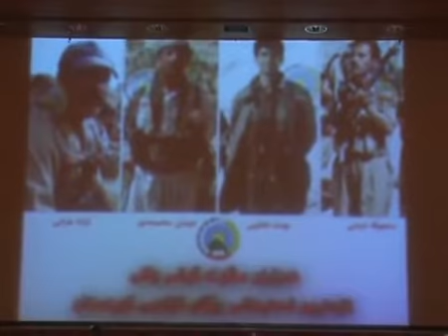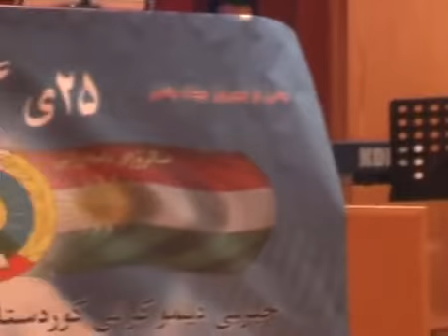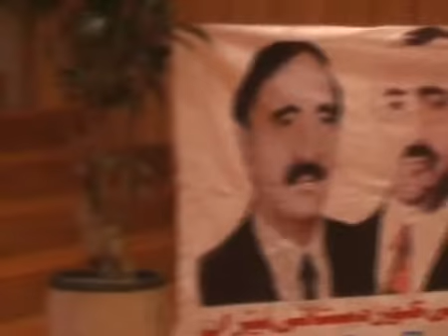Sirus Emami 2009 Kurdi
Sirus Emami 2009 Kurdi en Suisse